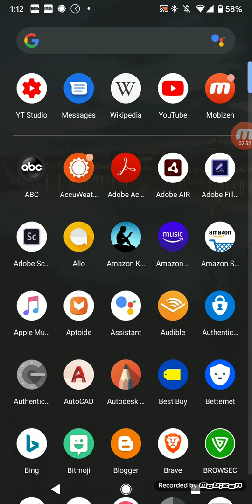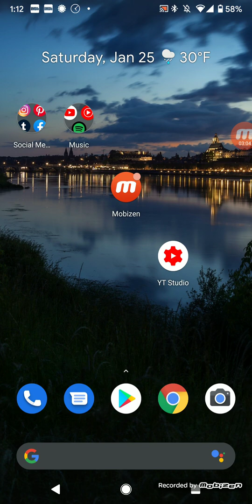Windows 10 SAC (Semi-Annual Channel) Vs Windows 10 LTSC (Long Term Servicing Channel)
Please know that I didn't go through everything